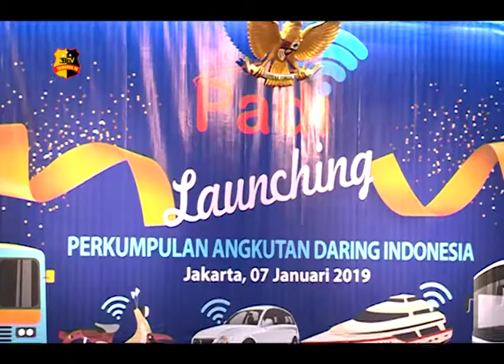INKOPOL MENGINISIASI PENDIRIAN PADI